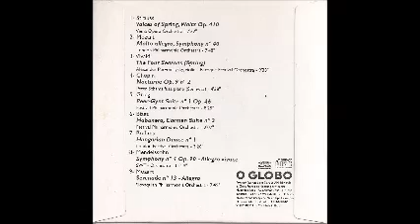CLÁSSICOS ETERNOS VOL. 1_Coletânea O GLOBO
MÚSICA CLÁSSICA PARA TODOS! “CLÁSSICOS ETERNOS” É UMA SELEÇÃO DOS MELHORES CLÁSSICOS DA MÚSICA, REUNIDOS EM CD PELO JORNAL O GLOBO. A PROMOÇÃO TROUXE OS DISCOS ENCARTADOS NOS EXEMPLARES DOS ASSINANTES, MAS TAMBÉM POSSIBILITOU A COMPRA EM BANCAS PELO PÚBLICO EM GERAL. OS MAIS FAMOSOS E FANTÁSTICOS COMPOSITORES DA MÚSICA CLÁSSICA ESTÃO AQUI REUNIDOS: MOZART, BACH, CHOPIN, STRAUSS, WAGNER, TCHAIKOVSKY, BIZET, GRIEG, VIVALDI, BRAHMS E MELDELSSOHN, SÃO INTERPRETADOS NESTA COLEÇÃO RARA E HÁ MUITOS ANOS INEXISTENTE PARA VENDA NO MERCADO. ÓTIMA INICIATIVA DE DIFUSÃO DE CULTURA. APROVEITE!
FAIXAS DO CD (VOLUME 1):
00:00:00 STRAUSS – Voices of Spring, Waltz OP. 410 (Viena Opera Orchestra)
00:07:33 MOZART – Molto Allegro, Symphony Nº 40 (London Philharmonic Orchestra)
00:15:19 VIVALDI – The Four Seasons (Spring) – (Alexander Pervomaysky, violin – Baroque Festival Orchestra)
00:24:56 CHOPIN – Nocturne OP. 9 Nº 2 (Peter Schmalfuss, piano Steinway)
00:29:32 GRIEG – Peer-Gynt Suite N° 1 OP. 46 (Festival Philharmonic Orchestra)
00:38:01 BIZET – L´Arlesienne Suite N° 2 - Farandole (Festival Philharmonic Orchestra)
00:41:28 BRAHMS – Hungarian Dance Nº 1 (London Festival Orchestra)
00:44:53 MENDELSSOHN – Symphony N° 4 OP. 90 – Allegro Vivace (Sound Works Transylvania “SWT Orchestra”)
00:56:23 MOZART – Serenade N° 13 – Allegro (Slovaquian Philharmonia Orchestra)
Obrigado por ter me acompanhado até aqui. Se gostou muito, compartilhe com a sua galera e deixe o seu importante comentário, OK? Ah!
Abraços ByRSylvestre
Este vídeo é apenas para entretenimento, sem fins lucrativos. Todos os direitos autorais sobre as obras são reservados somente aos seus autores originais ou aos seus representantes legais, não havendo aqui nenhuma intenção de infringir estes direitos.
NOTE:
No attempt to violate copyright. Copyrights belong to their original owners. Video nonprofit.